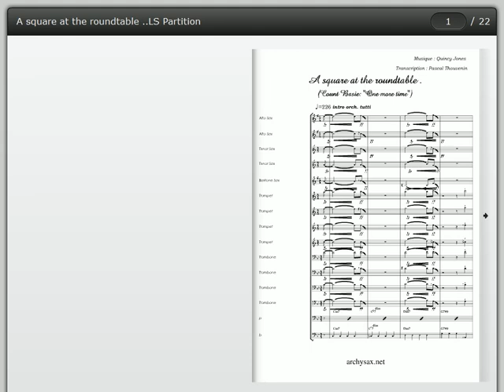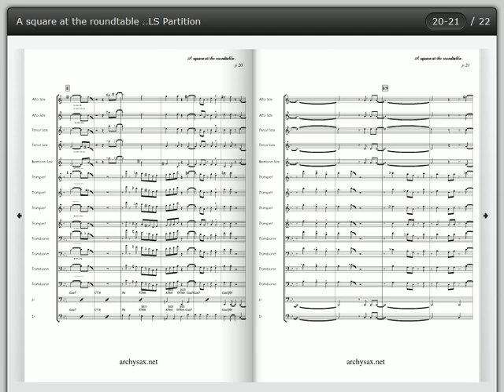A square at the roundtable , archysax.net , big band arrangements , the "Jazz Suites series"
From the pen of Quincy Jones, for Count Basie, recorded in 1959, in the album fully written by Mr Q. "Count Basie , one more time".
 Here is a fast tempo, with piano solo, tenor sax.,  trombone and alto sax. solo.
  A very original writting, not real melodic theme, many orchestra tuttis.
 All solos and arrangement transcribed by Pascal Thouvenin.